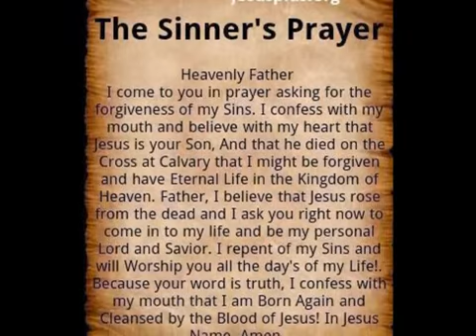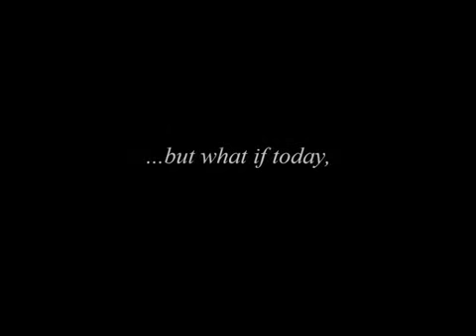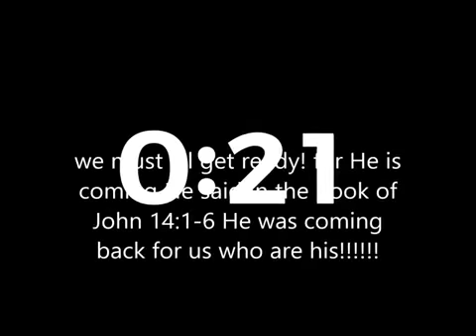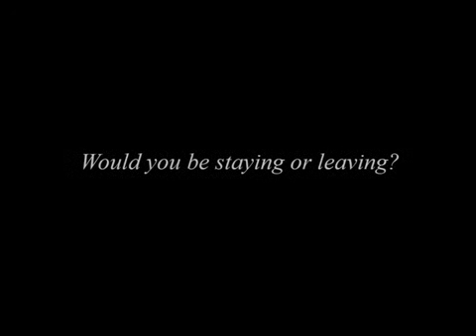very urgent message!! calling all sinners to come home!!!!!